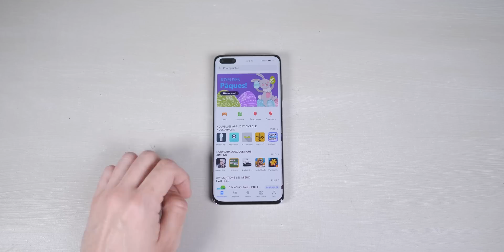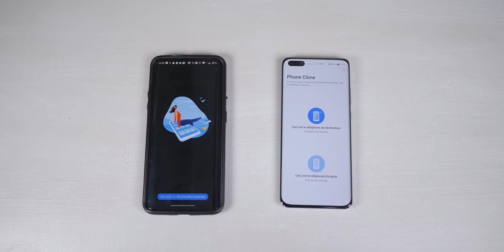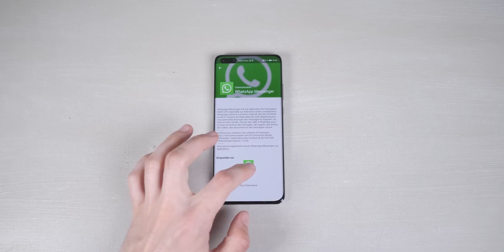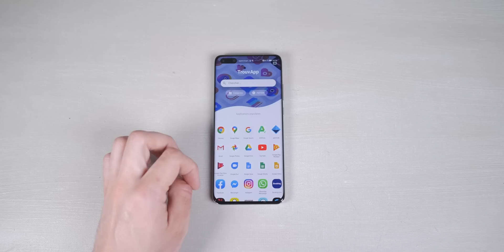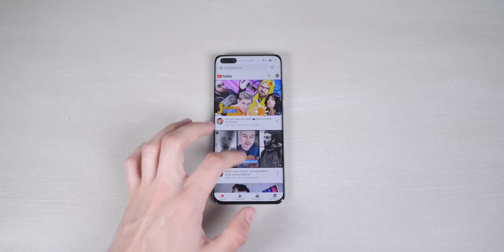Comment UTILISER un Smartphone Huawei sans PLAY STORE ?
Depuis l'interdiction de Google pour les smartphones Huawei et du Play Store, l'utilisation de ces téléphones à changé, mais comment ça fonctionne tout ça ?

Vidéo faite en partenariat avec Huawei, merci à eux !